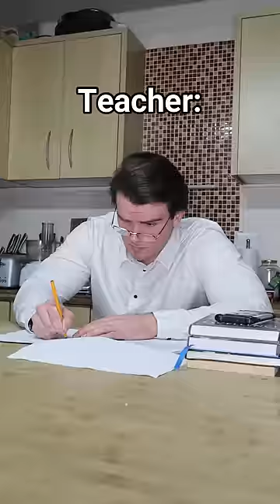Student Got Attitude.